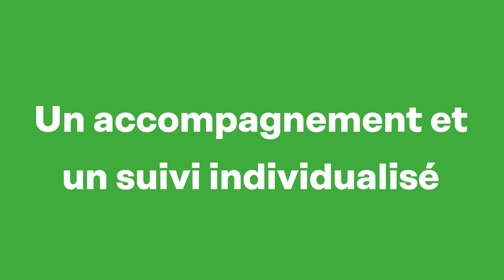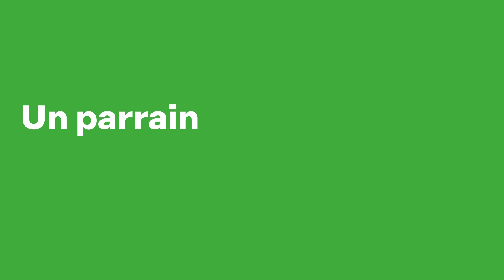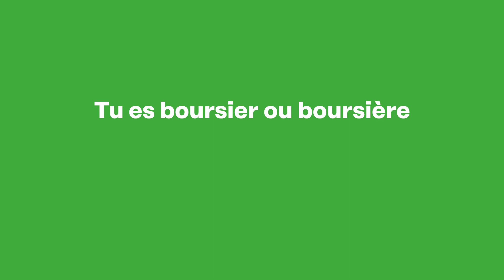La Prépa égalité des chances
🎥 À travers cette vidéo, découvrez les témoignages de 4 étudiant(e)s de la 14e promo de la Prépa égalité des chances ! Près de 3 minutes durant lesquelles ils vous partagent leurs expériences, leurs objectifs ou encore les moments qui les ont le plus marqués au cours de cette année intensive.

Vous aussi vous rêvez de devenir journaliste et êtes boursier(e) sur critères sociaux ? N’attendez plus et rejoignez la 15e promo de la Prépa égalité des chances de l’ESJ Lille et du Bondy blog !